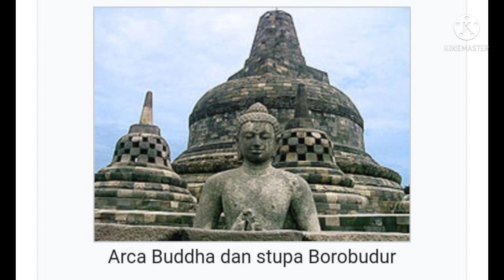sejarah dan fakta candi borobudur